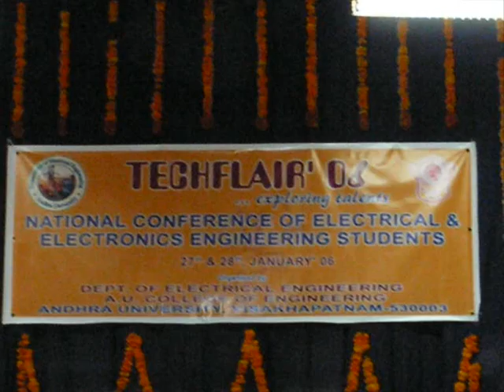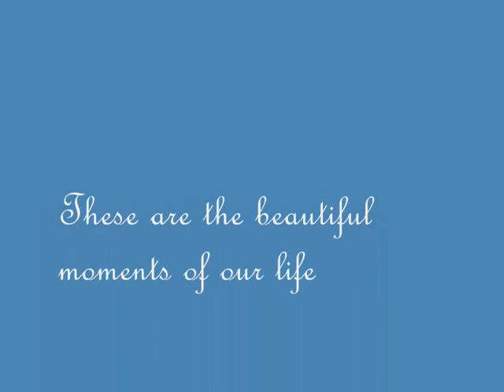AU College, Elegant Electricals, 2006 Batch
The sweet memories of.
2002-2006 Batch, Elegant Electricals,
A U College of Engineering, Visakhapatnam